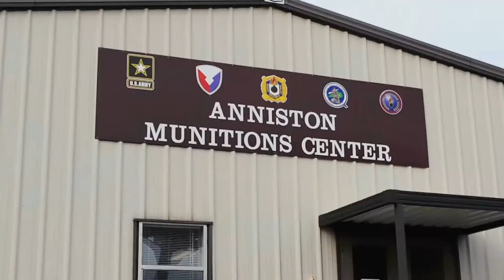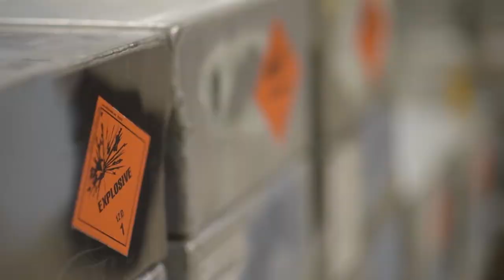Anniston Munitions Center Installation Mission Video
This is the Mission Video for the Anniston Munitions Center in Anniston, Alabama.